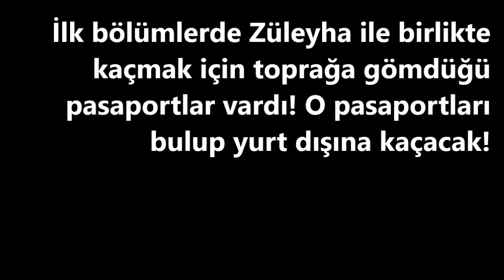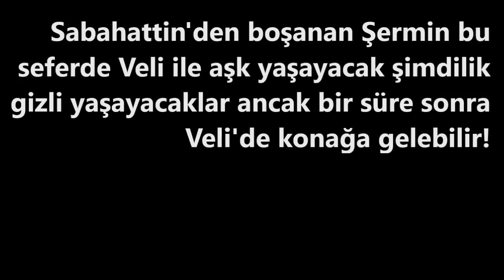Bir Zamanlar Çukurova 6.bölüm fragmanı 2. Analizi ((Yılmaz Yurt Dışına Kaçacak)) !!!